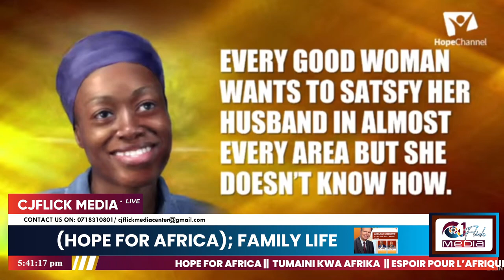MARRIAGE SOLUTION || PASTOR DAVID MMBAGA